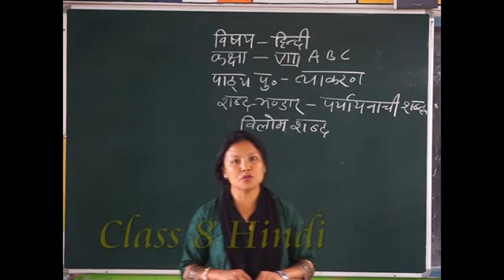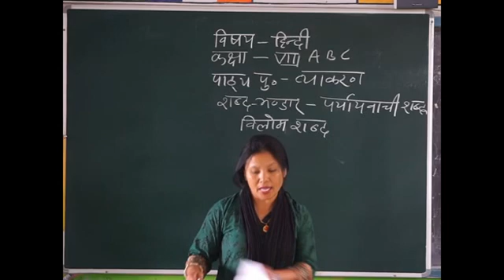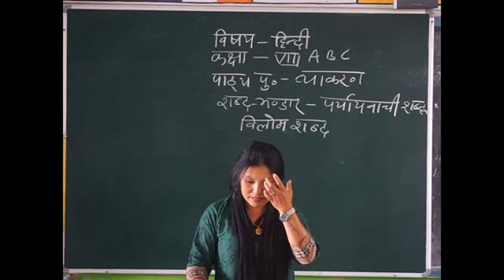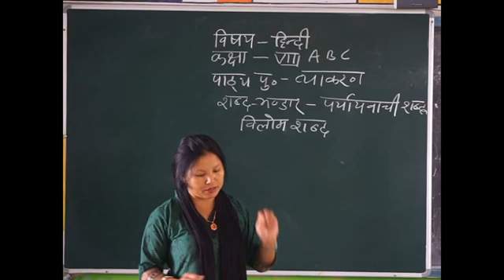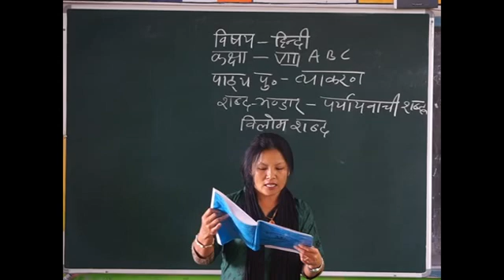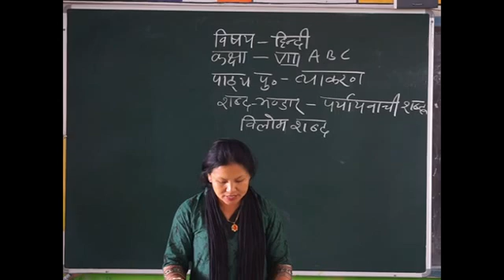Class 8 Hindi Paryawachi Sabdh